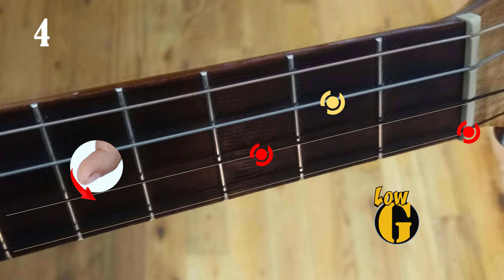How to make "HERE COMES THE SUN" sound real on Ukulele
In this lesson, learn how to make Here Comes the Sun sound real on ukulele. George Harrison of the Beatles composed the song with a Capo on Fret 7 of his guitar playing a D chord (that's a G shape on Uke).  Greg plays along with the Beatles with a Capo on Fret 2 but then removes it for the lesson .

CHORD & LYRIC SHEET
The Lyric Sheet for this song includes 30 Chord Windows, corresponding to the 30 'string hits' that take you through the riff. Two Extra Footage Videos will help your understanding of how to play the song. for details.

CHAPTERS
00:00  Here Comes the Sun - Main Riff
02:40  Here Comes the Sun - How to practice
04:16  Here Comes the Sun - Chorus & Link Section
05:04  Here Comes the Sun - Bridge

BACKGROUND
‘Here Comes the Sun’ is a song by the Beatles from their 1969 album Abbey Road. It was written by George Harrison and is one of his best-known compositions for the Beatles. Harrison wrote the song in early 1969 at the country house of his friend Eric Clapton, where Harrison had chosen to play truant for the day to avoid attending a business meeting at the Beatles’ Apple Offices. The lyrics reflect his relief at the arrival of spring and the temporary respite he was experiencing from the band's business affairs.

The Beatles recorded ‘Here Comes the Sun’ at London's EMI Studios in the summer of 1969. Led by Harrison's acoustic guitar, the track features Moog synthesizer, which he had introduced to the band's sound after acquiring an early model of the instrument in California. Reflecting the continued influence of Indian classical music on Harrison's writing, the composition includes several time signature changes.

‘Here Comes the Sun’ has received acclaim from music critics. Combined with his other contribution to Abbey Road, ‘Something‘, it gained for Harrison the level of recognition as a songwriter that had previously been reserved for his bandmates John Lennon and Paul McCartney. Harrison played the song during many of his relatively rare live performances as a solo artist, including at the Concert for Bangladesh in 1971 and, with Paul Simon, during his appearance on Saturday Night Live in 1976. Nina Simone, George Benson, Booker T & the MGs, Peter Tosh and Joe Brown are among the many other artists who have covered the song.

MUSICAL STRUCTURE
The original recording is in the key of A major. One feature is the increasing syncopation in the vocal parts. Another feature is the guitar flat-picking. The lyric (‘Sun, sun, sun, here it comes’) has been described as taking ‘on the quality of a meditator's mantra’.

RECORDING
Harrison, Paul McCartney and Ringo Starr recorded the rhythm track at EMI Studios (subsequently Abbey Road Studios) in 13 takes on 7 July 1969. John Lennon did not contribute to the song, as he was recovering from a car crash. Towards the end of the session, Harrison spent an hour re-recording his acoustic guitar part. He put a capo on the 7th fret resulting in the final key of A major, which was then vari-speeded by less than a semitone. The following day he taped his lead vocals, and he and McCartney recorded their backing vocals twice to give a fuller sound.

Harrison overdubbed an electric guitar and the orchestral parts were added on 15 August. He also added further acoustic guitar during the 6 and 11 August sessions. The master tapes reveal that Harrison recorded a guitar solo that was not included in the final mix. A harmonium and handclaps were added on 16 July.
Recording was completed on 19 August with the addition of a Moog synthesizer part. In the description of authors Trevor Pinch and Frank Trocco, writing in their book on the history and legacy of the Moog synthesizer, Harrison uses it throughout ‘Here Comes the Sun’, and the instrument's ‘increasing brilliance of timbre’ on the track serves to convey ‘the sun's increasing brilliance’.

The mixing session on 20 August 1969, when the band oversaw the creation of the master tape for Abbey Road, marked the last time that all four Beatles were together in the recording studio. At this point, ‘Here Comes the Sun’ was sequenced as the album's opening song.

THE UKE FEATURED ON THIS CHANNEL
The Uke featured on this channel is a Kala SMT Spalted Spruce Tenor Uke fitted with a Low G String. It also has a built in pickup (added separately after purchase).

SUPPORTING THE CHANNEL AND THE CHANNEL SUPPORTING YOU!
If you already have a Uke with a Low G String or you are considering converting, why not subscribe and keep up with the latest lessons, tips and techniques and make your Low G Uke stand out from the crowd! Feel free to feedback, comment, question and make suggestions.

Ta Very Much,
Delighted you took the time and interest to get this far!